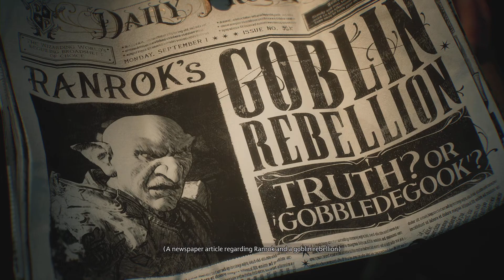First Day Of School! Lets Play Hogwarts Legacy Part 1 - Kenkukun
We get to experience our first day in Hogwarts! It's Beautiful!